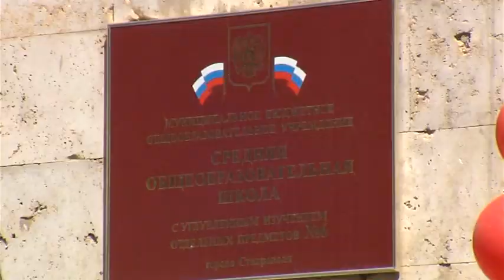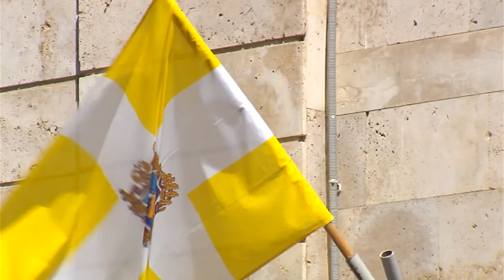Последний звонок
В конце мая по традиции во всех школах звенит последний звонок. День, который, безусловно, запомнится на всю жизнь – такая важная и символичная дата, настоящее прощание с детством. Мы посмотрели школьный вальс выпускников школы № 6.
Теперь ставропольских мастеров слова есть еще один красный день в календаре. Своя собственная дата, когда среди непрерывного рабочего дня можно выделить пару часов для празднования.